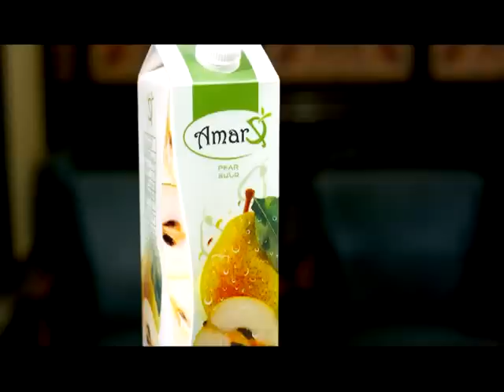AmarE PEAR juice commercial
Director - Edgar Baxdasaryan
Operator - Ruben Gasparyan
CG and Post production by Monkey Studio in 2011